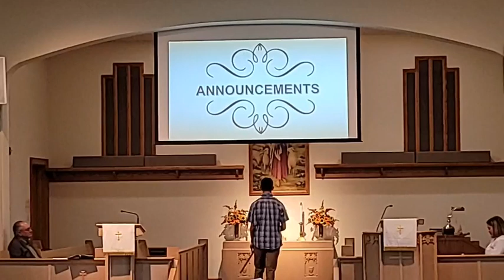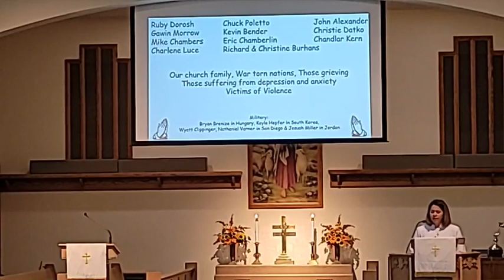11-05-23 church service at Otterbein UMC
11-05-23 church service at Otterbein UMC
All Saint Day & Holy Communion

CCLI 2440835
Streaming 2960910